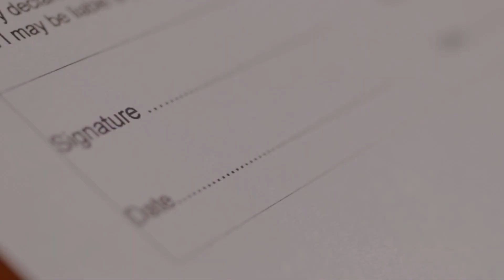General Election 2019 – register for a postal vote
Election day is 12 December – and it's going to be cold and dark.
To keep yourself warm, fill in the form for a postal vote!